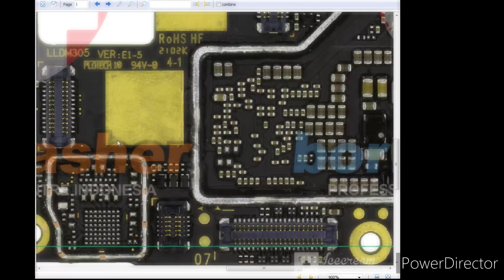MI REDMI NOTE 10 ON OFF WAYS CURCIT DIAGRAM#mobile